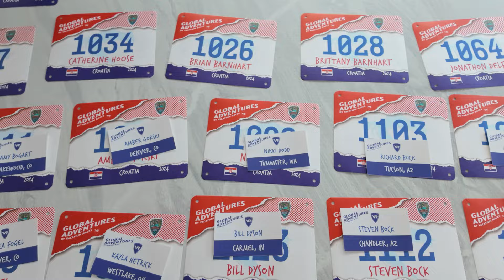CROATIA | June 8-15, 2024 | Global Adventures by Vacation Races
Have you ever traveled through Mediterranean waters on a private yacht? We took 30 adventurous travelers on the trip of a lifetime in Croatia! One week of running, yachting, and eating our way through the best of the Croatian coastline and islands.